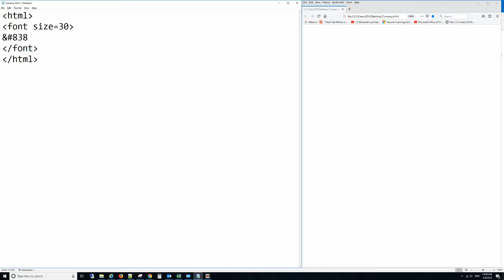HTML RUBLE symbol currency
HTML how to type RUBLE sign.
WordPress how to add RUBLE symbols.
This video contains HTML code for adding the RUBLE symbol to your website or blog.